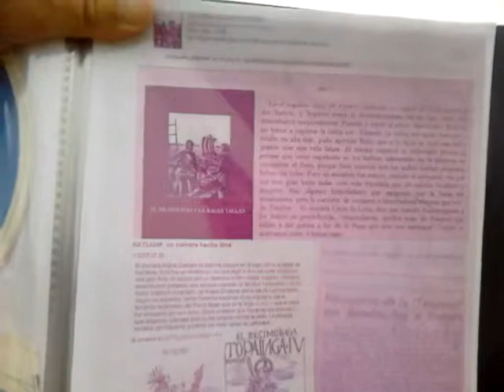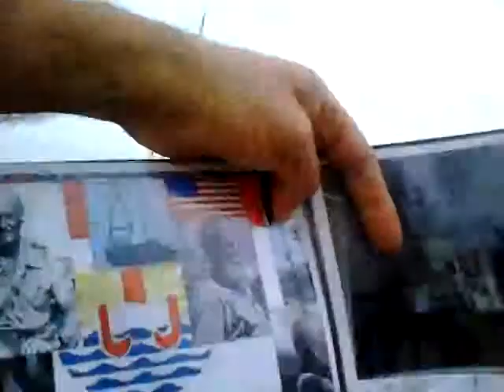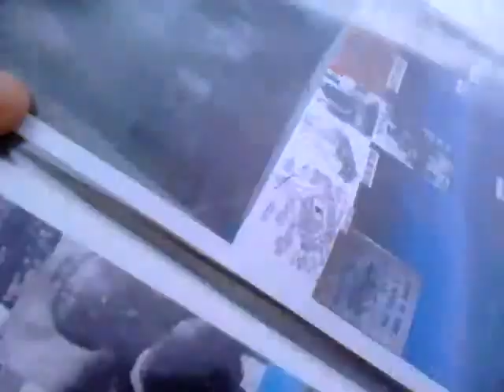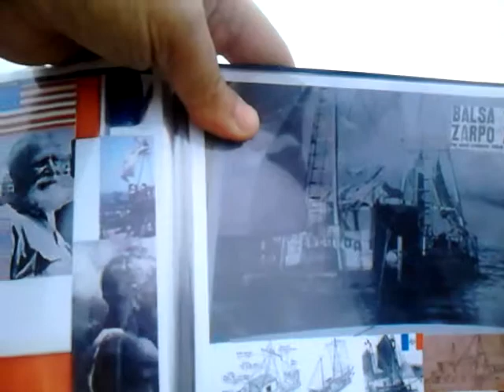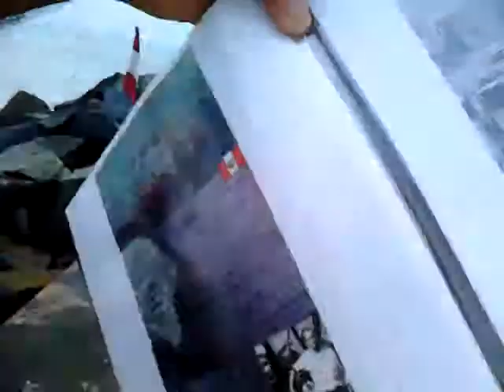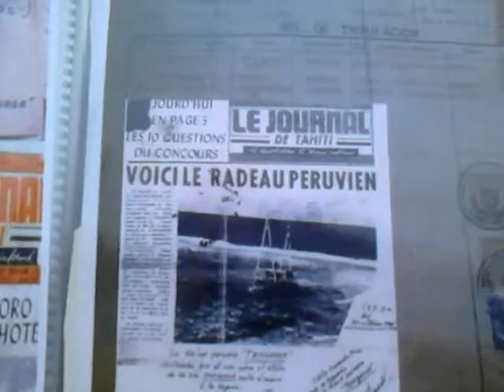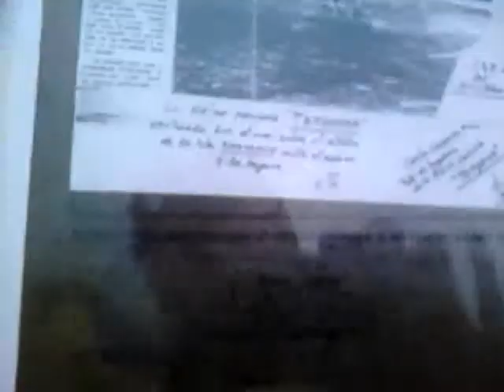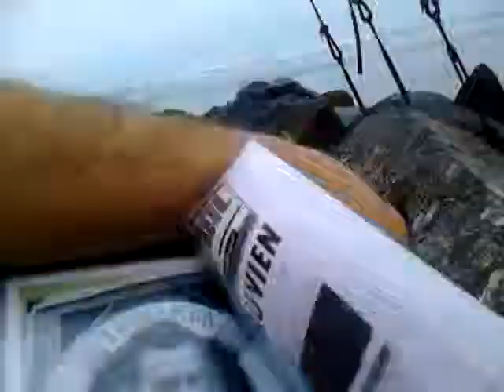Expedicion tangaro saga exp. De Tupac yupanqui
3 Expedicion Tangaroa. De Carlos Caravedo Arca 50 anös de su construccion astillero mayolo Shicuito Callao del armador Saturnino Luque partida del Callao Peru 26 d julio llegada isla Napuka 31 octubre